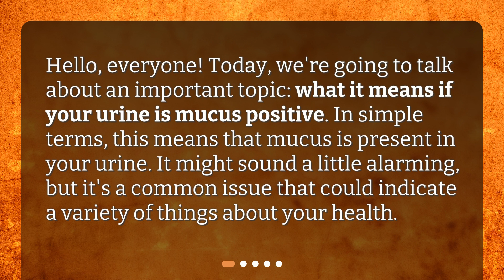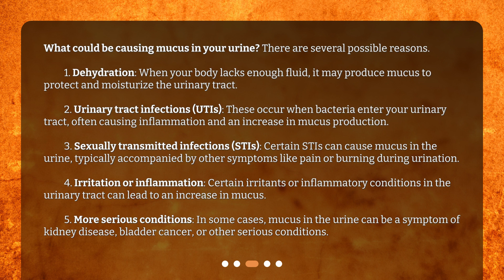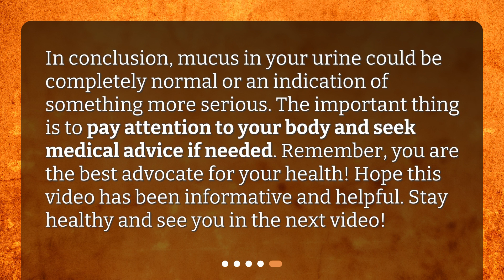What does it mean if my urine is mucus positive?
What Does Mucus Positive Urine Mean for Your Health? • Discover what it means if your urine is mucus positive in this informative video. Learn about the various causes and potential health conditions associated with mucus in urine, ranging from mild issues like dehydration and urinary tract infections to more serious conditions like kidney disease and bladder cancer. Find out what symptoms to look out for and what steps you should take if you notice mucus in your urine. Stay informed and take control of your health!

00:00 • What does it mean if my urine is mucus positive?
00:24 • What Does Mucus in Urine Indicate?
00:58 • What Are the Symptoms and Causes?
01:58 • What Should You Do?